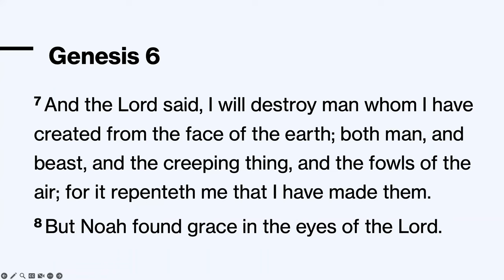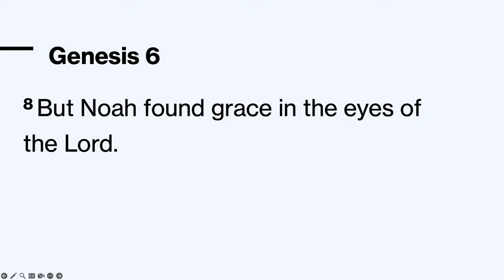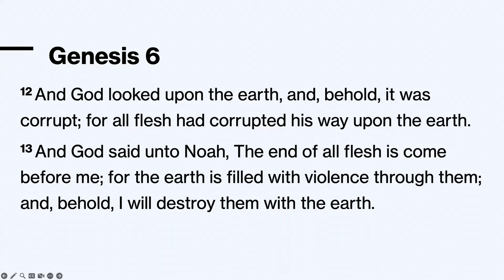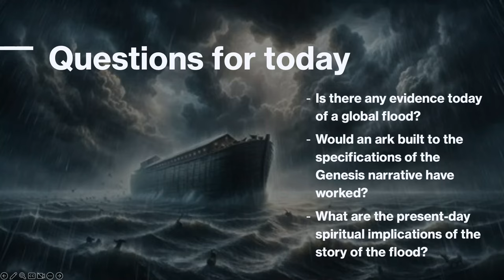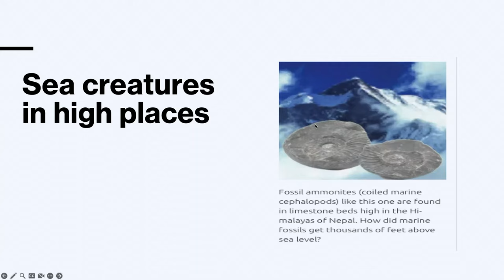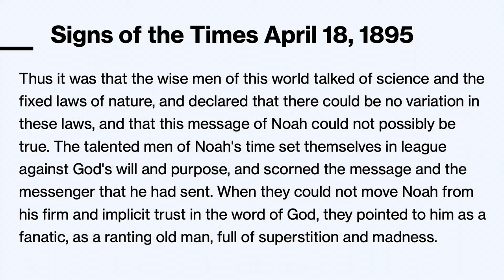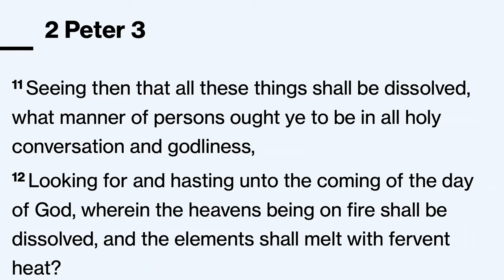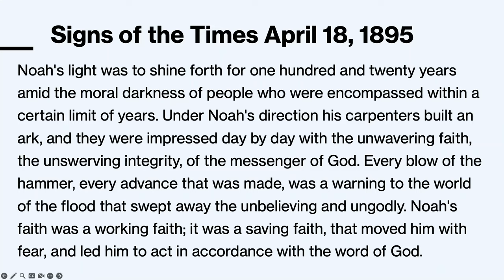Creation vs Evolution: The Gospel and the Flood - Elder Eric Walsh